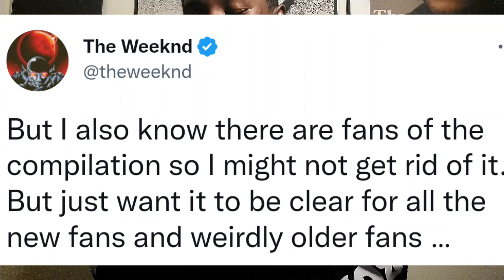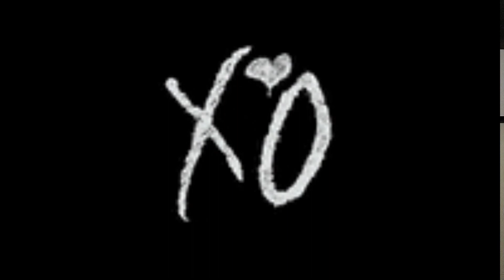The Weeknd threatens to takedown Trilogy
This video breaks down the tweets that The Weeknd made on the 10th Anniversary of the Trilogy album.